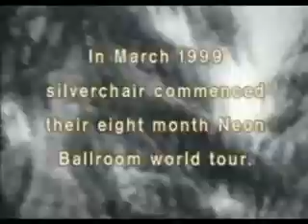silverchair emotion pictures? part 3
i think this is a part of the emotion pictures video cant really remember